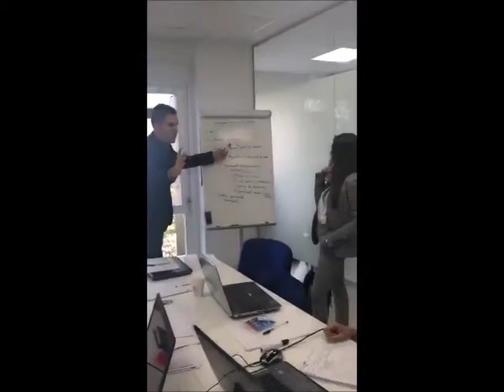BCSM mannequin challenge